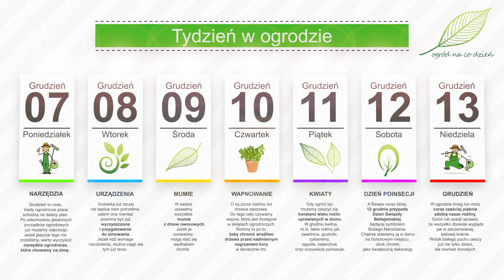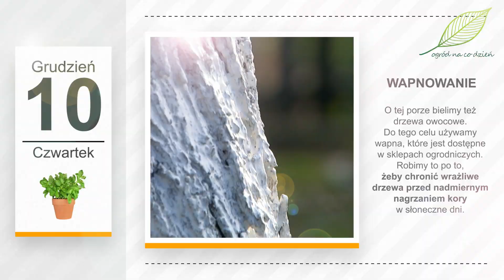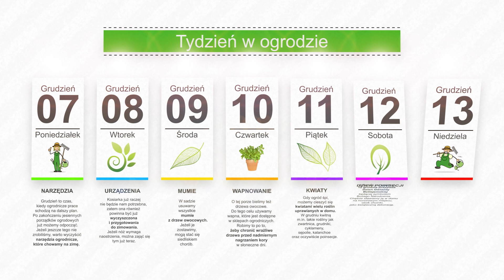Grudzień w ogrodzie. Kalendarz ogrodnika na 07.12 - 13.12. Prace ogrodnicze w grudniu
Grudzień to jednak czas, kiedy ogrodnicze prace schodzą nieco na dalszy plan. Po zakończeniu jesiennych porządków ogrodowych już możemy odpocząć. Jeżeli jeszcze tego nie zrobiliśmy, warto wyczyścić narzędzia ogrodnicze, które chowamy na zimę. Czyścimy szpadle, widły i grabie. Myjemy i konserwujemy sekatory, ich metalowe części ruchome i sprężyny warto pokryć smarem.
Kosiarka już raczej też nie będzie nam potrzebna, zatem ona również powinna być już wyczyszczona i przygotowania do zimowania. Jeżeli nóż wymaga naostrzenia, można zająć się tym już teraz. Urządzenia spalinowe wymagają dodatkowych prac związanych z opróżnieniem zbiornika paliwa i oleju. W przypadku urządzeń akumulatorowych pamiętajmy, żeby baterie przechowywać w ciepłym pomieszczeniu.
W sadzie usuwamy wszystkie mumie z drzew owocowych. Jeżeli je zostawimy, mogą stać się siedliskiem chorób.
O tej porze bielimy też drzewa owocowe. Do tego celu używamy wapna, które jest dostępne w sklepach ogrodniczych. Robimy to po to, żeby chronić wrażliwe drzewa przed nadmiernym nagrzaniem kory w słoneczne dni. Biały kolor odbija promienie słoneczne. Zapobiegamy w ten sposób powstawaniu raz zgorzelinowych i pęknięć, które mogłyby pojawić się po zbyt intensywnym nagrzaniu się pnia i konarów w słoneczny dzień i silnym spadku temperatury w nocy.
Gdy ogród śpi, możemy cieszyć się kwiatami wielu roślin uprawianych w domu.
A Święta coraz bliżej. 12 grudnia przypada Dzień Gwiazdy Betlejemskiej będącej symbolem Bożego Narodzenia. Chętnie stawiamy ją w domu na honorowym miejscu, obok choinki, jako świąteczną dekorację.
Za to w ogrodzie śnieg lub mróz coraz częściej pięknie zdobią nasze rośliny. Szron lub szadź sprawia, że wszystko dookoła wygląda jak w zaczarowanej, lodowej krainie. Widok białego puchu cieszy już nie tylko dzieci, ale również dorosłych. W oczekiwaniu na święta takie widoki umilają nam czas.